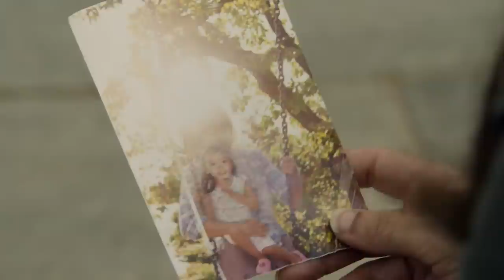The Blacklist 8x22 Raymond and Elizabeth "I'll do it''. Scene with photo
The Blacklist 8x22 Ending Scene. Shot in the liz (Finale)

The Blacklist 8x22 Season Finale "Konets" Season 8 Episode 22 Promo (Season Finale) - Reddington makes a disturbing request to Liz in exchange for the truth about his identity.

The Blacklist 8x22 Promo/Preview "Konets" (Season Finale)
The Blacklist Season 8 Episode 22 Promo
The Blacklist Season 8 Season Finale Promo
The Blacklist 8x22 Promo "Konets" (HD) Season Finale

» Watch The Blacklist Fridays at 9:00pm on NBC
» Starring: James Spader, Megan Boone